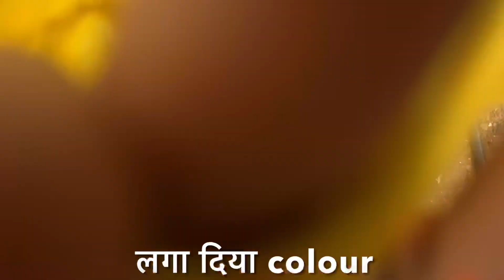First Time Ghar Me Mojito Banaya || Homemade Mojito 🧋